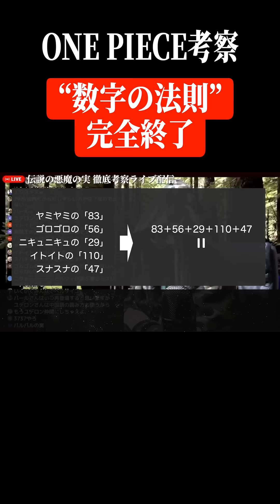“あの常識”が終了しました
フルver.はコメ欄で

【ライブ配信より】1041話のとある描写によって終了した「ワンピース考察界の常識」とは【ワンピース ネタバレ】【ワンピース 考察】

全てわかった…!!これまでのゴムゴムの実に関する説から判明した事実がヤバい!!!【 ワンピース 考察 】 悪魔の実 重要
【衝撃】初期のシャンクスに死の伏線が!?ルフィと再会前にアノ人物に倒されてしまう…【 ワンピース 考察 】
ロックスに隠されたとんでもない伏線...!!! 黒ひげはロックスの息子!?【ワンピース考察】
黒ひげが史上最強の能力で狙う次なる目標は●●だった...!!!【ワンピース考察】【ONEPIECE】
トキが空白の100年から未来へ飛ばした重要人物が登場する！？タイムスリップしたり年齢を操作できる悪魔の実が強すぎる!!!【 ワンピース 考察 伏線】
ワンピース最新映画「RED」考察！シャンクスとDの一族の謎が明かされる!!タイトルと告知映像に仕掛けられた伏線がヤバイ!!【 ワンピース 考察 】
ついに登場した日和が〇〇じゃなかった理由!!閻魔がゾロとキングの戦いの鍵になる!!ナンバーズの新たな謎も!!【 ワンピース 1032話 】 ※ジャンプネタバレ注意 考察
キングの体はポーネグリフと同じ性質!?おでんが閻魔に隠した仕掛けが凄い!!サブタイトルの本当の意味は天羽々斬と〇〇の事だった!!【 ワンピース 1032話 】 ※ジャンプネタバレ注意 考察
ついにゾロの◯◯◯が覚醒‼️あの人物の正体やルナーリア族の謎について新発見も⁉️【ワンピース 1033話】※ジャンプネタバレ注意 考察
キングは復元された種族だった!?世界政府の恐ろしい計画に繋がる伏線!!ゾロの覇王色について徹底考察!!【 ワンピース 1033話 】 ※ジャンプネタバレ注意 考察
【最新1033話】いよいよ覇気覚醒したゾロが最強の展開に!?キング攻略!!!【ワンピース考察】
ついにキングの顔と名前が判明!!若い頃のカイドウのシーンが過去ストーリーとリンクしている!?ゾロの技" 三刀龍 ”の名前の由来とは!?【ワンピース 考察】
キングの素顔が判明!! カイドウとの関係性は!?まだまだ謎が残るルナーリア族について深掘っていきます!!【ワンピース 考察 ジャンプ】
【ワンピース 1035 ネタバレ 注意】キング顔バレ!! そして鬼ヶ島にやはり「黄金の鐘」が登場!? ゾロとキングとサンジの「火の尊」霜月リューマの龍殺しと繋がる! ONE PIECE theory
遂にキングの本名と素顔が明らかに!!! ルナーリア族に更なるとんでもない秘密が...【ワンピース考察】

【ライブ配信より】考察好きの視聴者が選ぶ“ONE PIECE 名言MVP”とは【ワンピース ネタバレ】【ワンピース 考察】